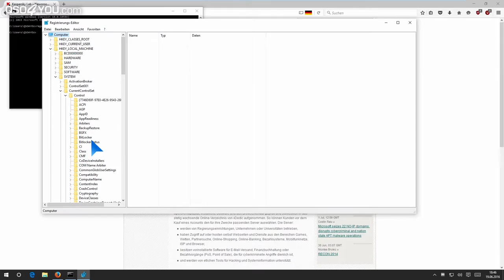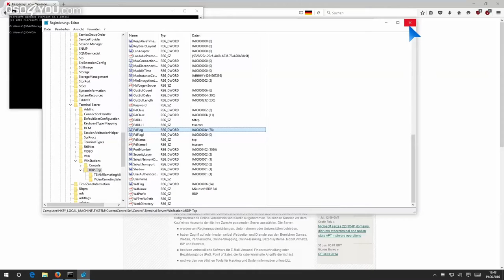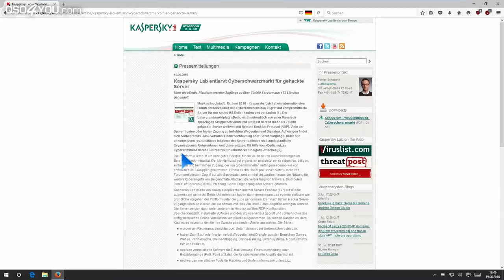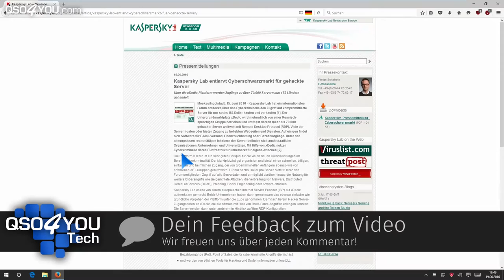Remote Desktop (RDP) Port ändern für mehr Sicherheit - QSO4YOU Tech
ENDCARD VIDEOS
CREDITS
- Moderation -
Steffen Kolb

- Postproduction -
Steffen Kolb

Felix Jüngst
Sebastian Göhler
Steffen Kolb

© QSO4YOU 2016